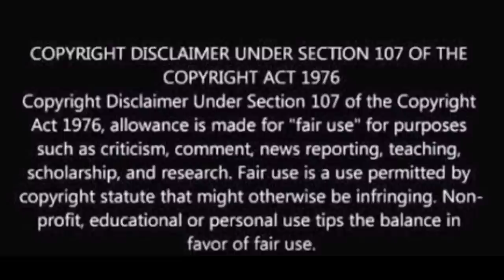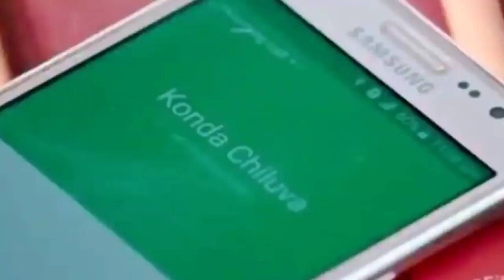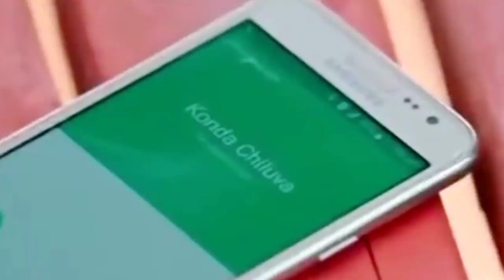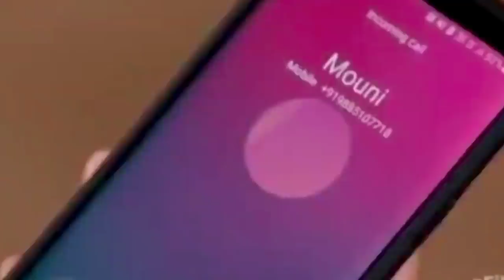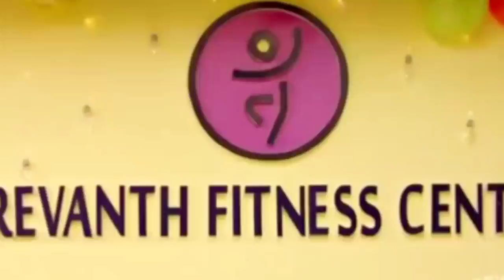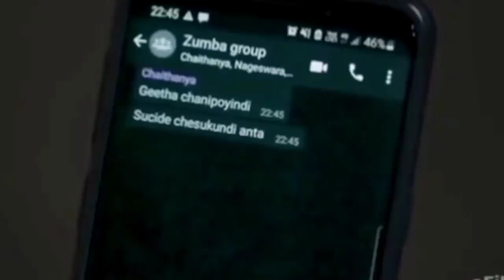இது காதலை மட்டும் சொல்லும் கதையல்ல | Talky Tamil | தமிழ் விளக்கம்